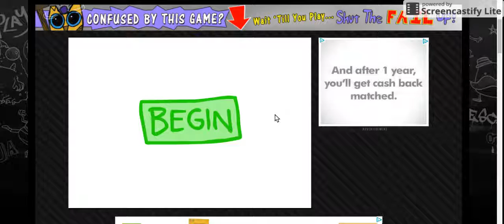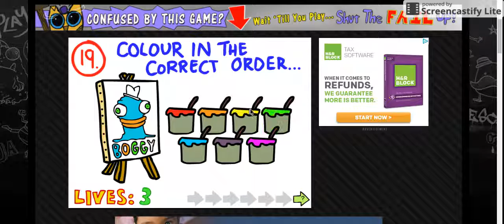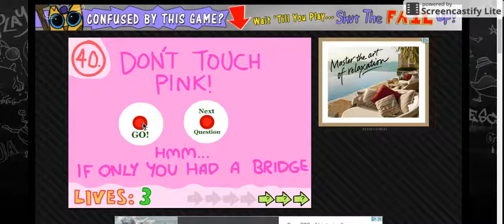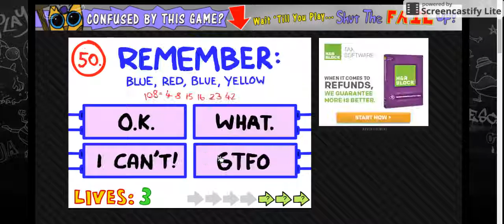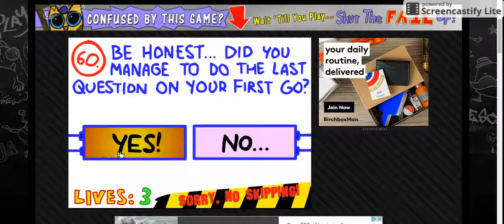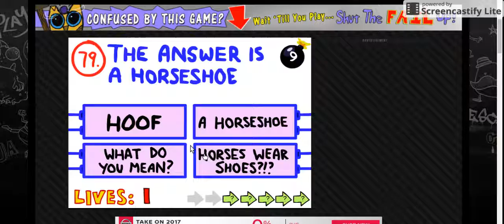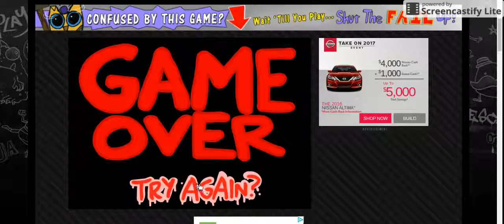The Impossible Quiz - Unwelcome Guests Appear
In this video, I play the Impossible Quiz. I've played it before, so I know all the answers, I only get to question 82/110 though. Oh well.
Also, why are there two other people?!?